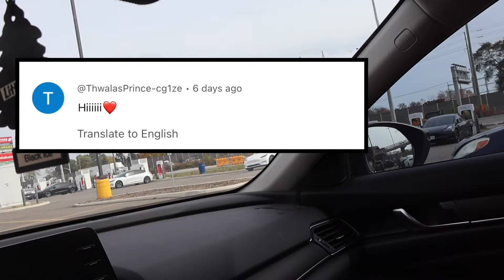If you Ever see STROMEDY POSSESSED at his HOUSE, RUN FAST and HIDE! (It's Not What You Think)!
Comment What Videos You Would like To See Next!